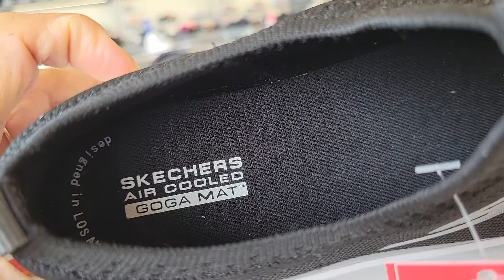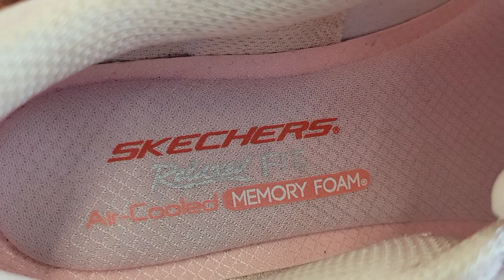Skechers Outlet Yuma Arizona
Sketchers Outlet at Yuma Arizona,  it is our first time to visit in this Sketchers Outlet,  and I have shown some of the women's shoes and sandals in this video.